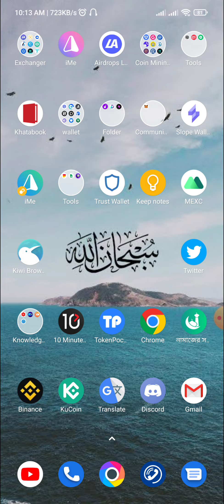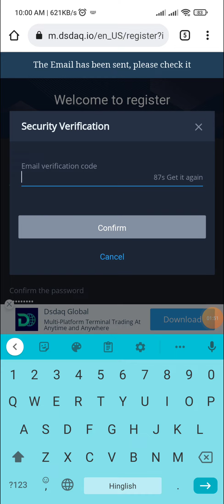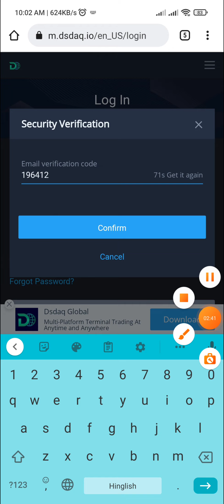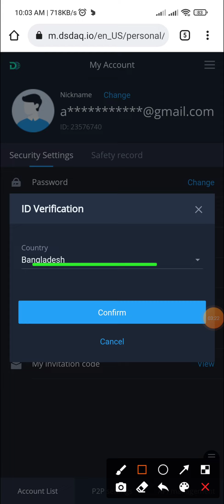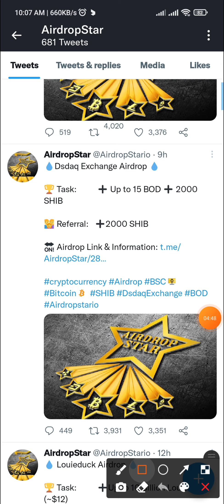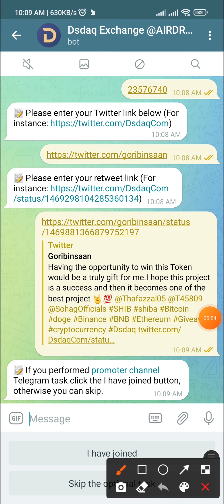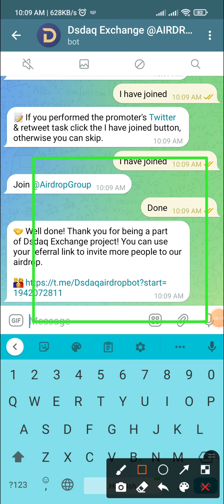Exchanger Offer মানেই ধামাকা . Claim For Free 15 BOD Tokens. Dsdaq Exchange - Goribinsaan Official.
💥Offer link💥
Wellcome to the channel *GoribInsaan Official* My name is Thamed and i make video on the coolest tech ever i post video for your online Earning related and problemsolving !! .This Video will help you how to earn money Online, If you interested to income huge amount of money by Online,i have requested to you for watching this video by heart❤️and spontaneously.

GoribInsaan Here you'll get lots of fun video on letest online Earning, werid tech and so much more, that you guys tell me to do